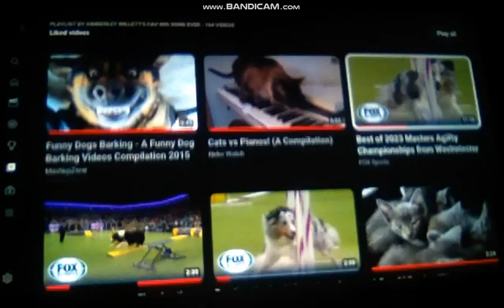Me Singing Every Loser Wins By Nick Berry